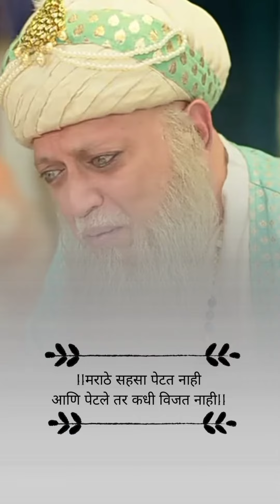⚔️swarajya saudamini tararani⚔️